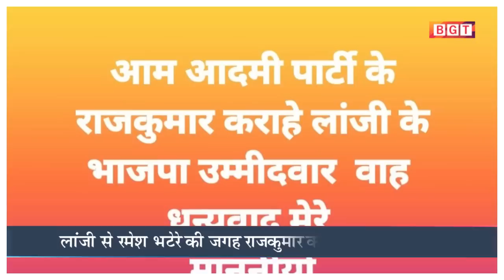Politics : केंद्रीय चुनाव समिति के निर्णय पर रमेश भटेरे ने माननीयों से पूछा मेरा क्या कसूर?